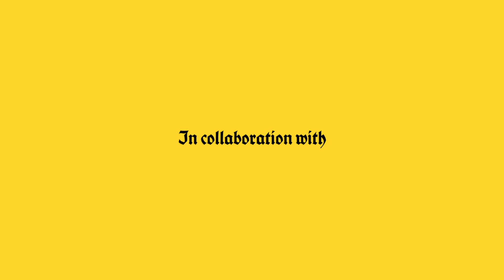Eye for an Eye - Case Study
Eye for an Eye is one of the 10 editorial fashion films commissioned by Vogue Italia and Fashion Film Festival Milano for the project "Through My Eyes".
Think Cattleya asked us to create an interactive experience, to let the user interact with the film he’s seeing and choosing his own perspective.
With this interactive film Marco Prestini explores the world of Gucci and tells a story from two different points of view. Starting form this idea we developed an experience that allows user to play with film and follow the two main characters inside and outside the house.